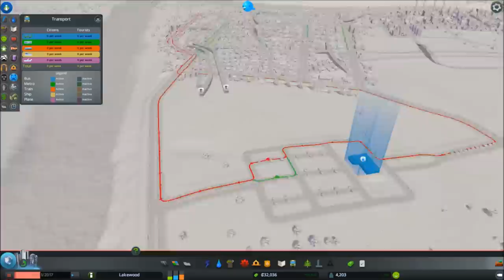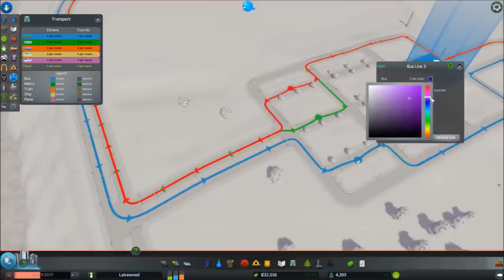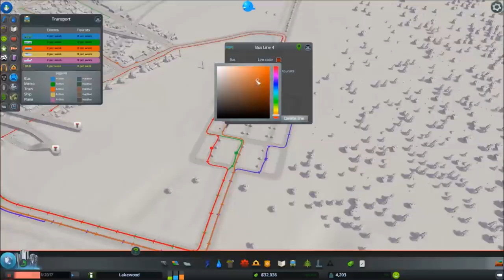Let's Play Cities: Skylines - Episode 3 Bus Lines (Part 2)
This is the second part to episode 3, which is a 2 part episode - I broke the episode in half because of how long I ended up having to spend getting the city ready for the bus network :)

I also reveal my special surprise in this part :)
So go watch episode 3, part 1 otherwise none of this will make much sense :)